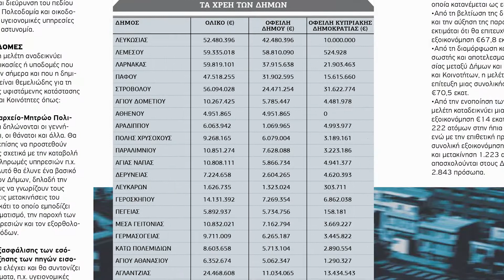CAPITAL TODAY Νοεμβρίου